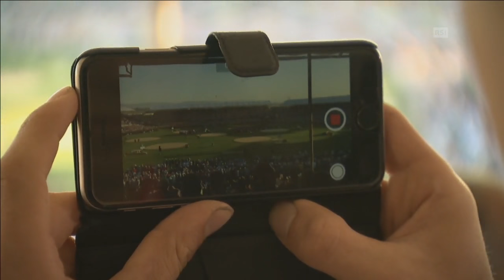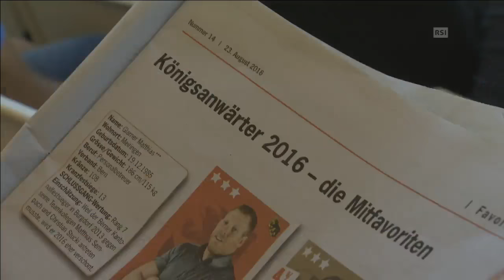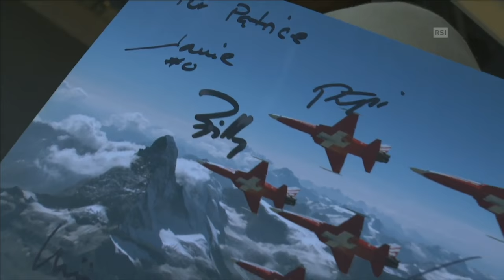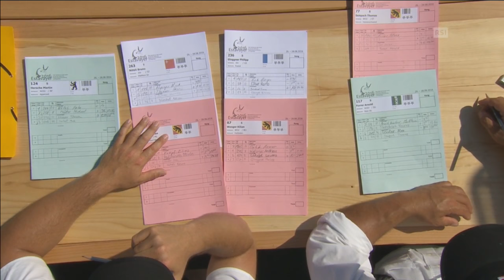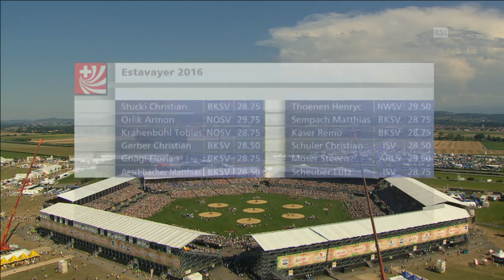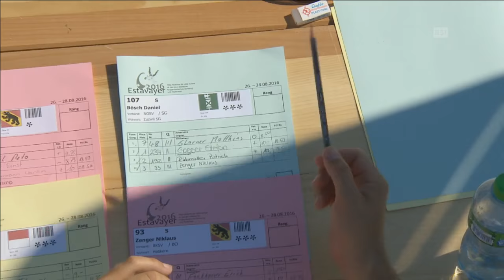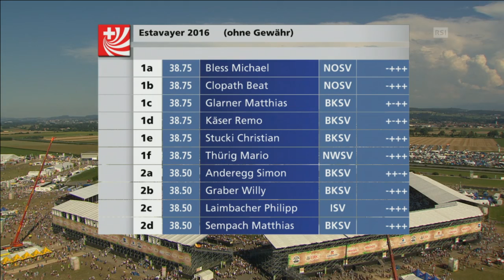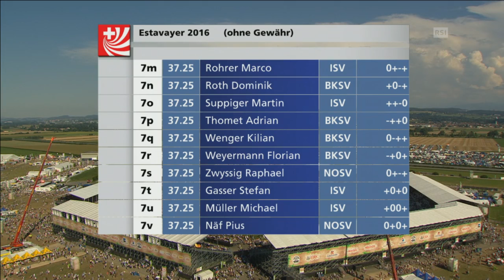Festa federale di lotta svizzera (Livestreaming)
Con la Festa federale di lotta svizzera e dei giochi alpestri a Estavayer torna l'appuntamento più prestigioso di fine estate di questa disciplina tradizionale svizzera. Nell'edizione del 2013, Sempach Matthias ha battuto in finale il collega bernese Stucki Christian ed è stato proclamato re della lotta. Chi scriverà la prossima pagina di storia sportiva?